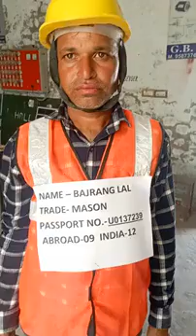II MASON II BAJRANG LAL